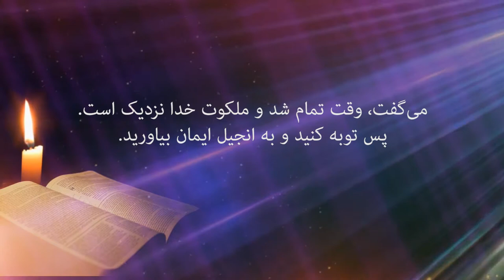پیام کتاب مقدس 46